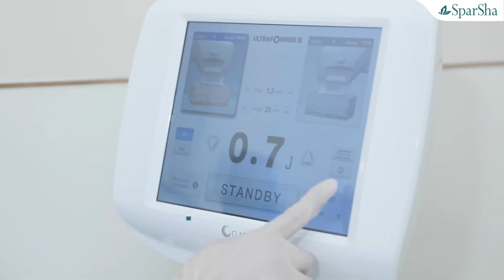Former Lift ยกกระชับผิว ปรับรูปหน้า (คุณเพชร โบราณินทร์)